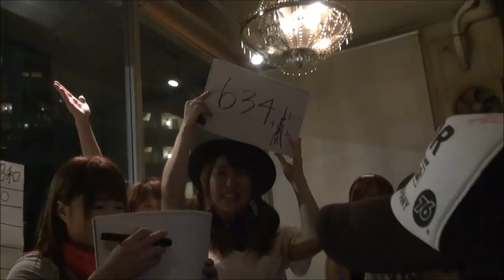8月31日 SFCイベント